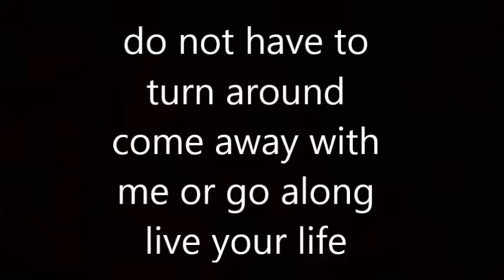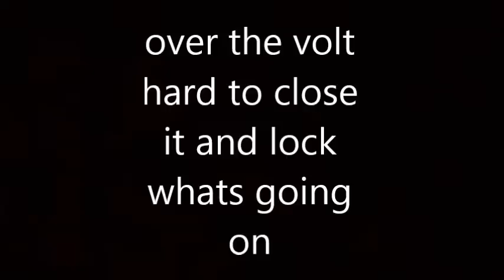aston martin Audio